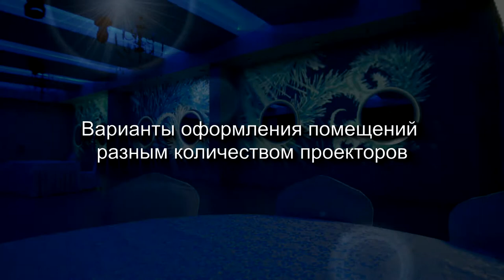Варианты оформления помещений разным количеством проекторов [POGUMAX]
В этом видео мы продемонстрировали, какое изображение можно получить, используя 1, 2 или 3 проектора. Изображения с проекторов могут располагаться на одной поверхности или на нескольких. Могут сшиваться в единое изображение, дублироваться, а также на каждую поверхность можно спроецировать свое изображение.

Для объединения изображений в широкую панорамную проекцию используется программа для сшивки.

Оформление помещений выполнено при помощи программы для проекционного дизайна POGUMAX Designer. Это простой в освоении софт для интерьерного и объектного 3D маппинга. Подробнее о программе читайте на сайте pogumax.ru.

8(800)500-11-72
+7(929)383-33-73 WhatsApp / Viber